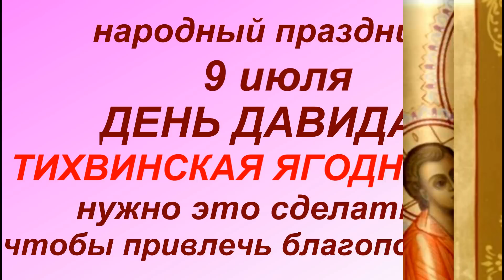9 июля народный праздник День Давида. Народные приметы и традиции. Что можно и нельзя делать.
9 июля (26 июня по старому стилю) – Давид Солунский, явление иконы Тихвинской Богоматери, Давид Земляничник.
Обряд, чтобы не ссориться с близкими :
Нужно было 9 июля собрать гнилые и мелкие ягодки земляники и принести их домой.
Поставить емкость с ними в центре комнаты, где обычно встречается вся семья, и сказать такие слова заговора:
«Земляничка, все ссоры и скандалы забери, в наш дом мир и радость подари. Аминь».
После эти ягодки закапывали подальше от дома, приговаривая:
«С гнилью уйдет, все плохое ягодка земляничная заберет».
Потом все члены семьи обязательно ели свежую и крупную землянику.